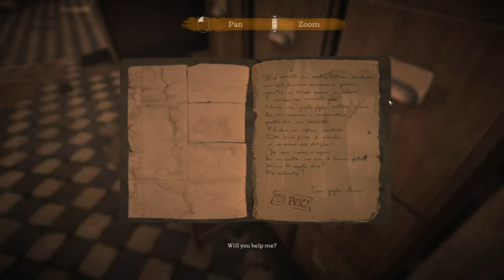Let's Play - The Town of Light - Ep.04 - Letters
Hello!

Today I am playing a psychological jaunt of a game called The Town of Light

Like creepy dolls in an insane asylum? This just might be the game for you!